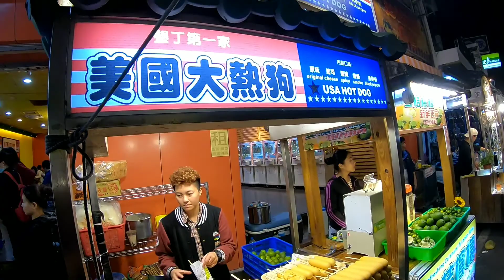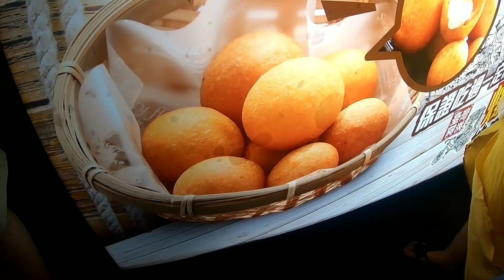Buddes in Bunches: Day 8